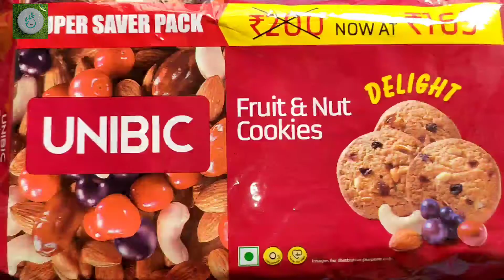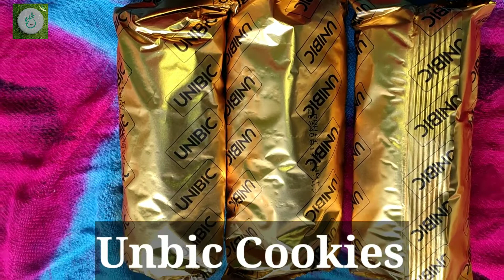3 Ingredients Cake @ Unbic Cookies Special @ Simple Cake With Biscuits !! Divyareddy Wiki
bensounds-elevatorbossnolva